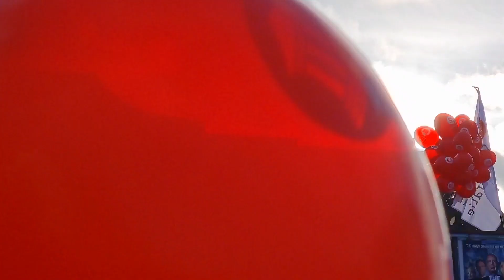Forum voor Democratie Westerpark Amsterdam 2022 Gideon van Meijeren FVD ⚪🔴❤ Theirry Baudet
2 januari 2022! Wat een mensen massa in het Westerpark Amsterdam! Strijden voor onze vrijheid en die van onze kinderen.

Geen G2 Geen Digitale Identiteit Geen Social Credit System!